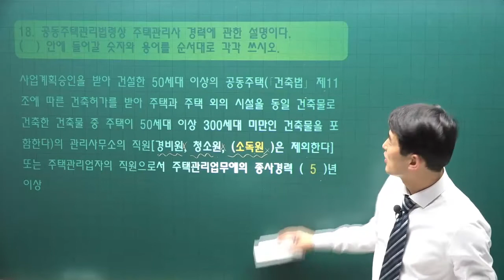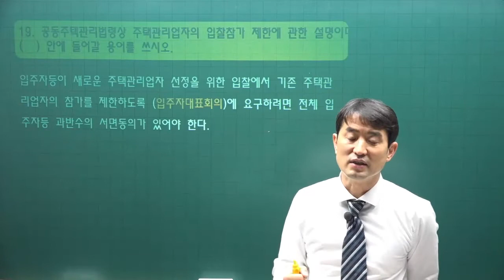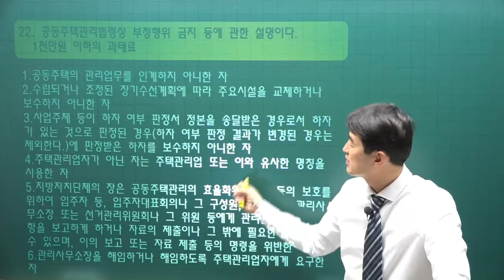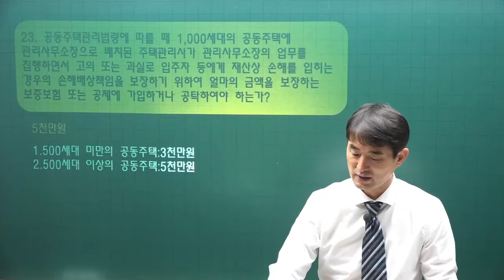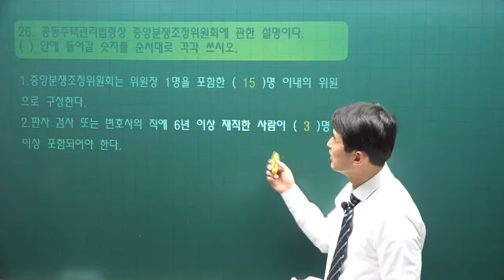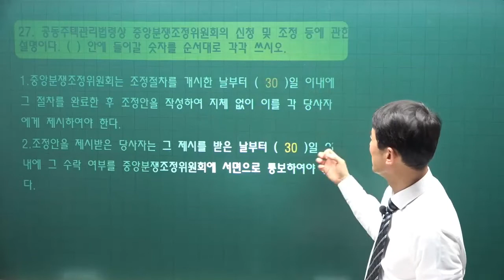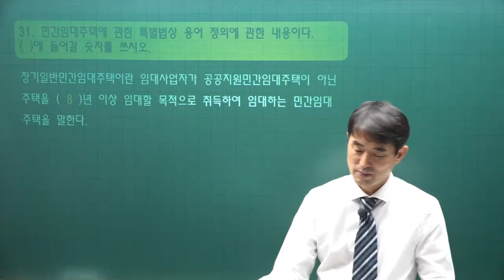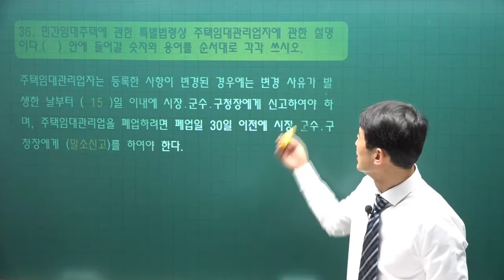[주전무] 2022년 주택관리사 관리실무 기출풀이과정 8강